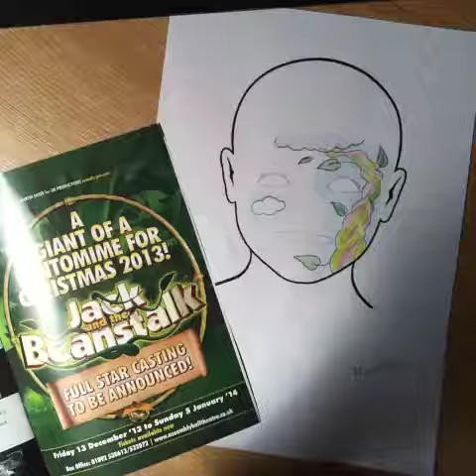Face painting at The Assembly Hall Theatre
Over the Summer we will be at local events offering face painting to children. Which is your favourite picture that the children can choose from?